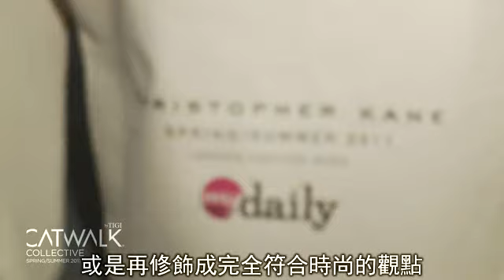2011_25_TIGI_CW春夏季_倫敦青春貴族風_Christopher Kane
CATWALK by TIGI